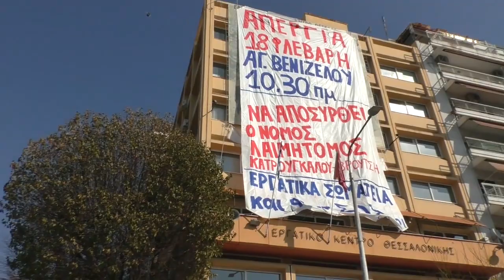ΑΠΕΡΓΙΑΚΗ ΚΙΝΗΤΟΠΟΙΗΣΗ ΤΟΥ ΠΑΜΕ ΣΤΗ ΘΕΣΣΑΛΟΝΙΚΗ